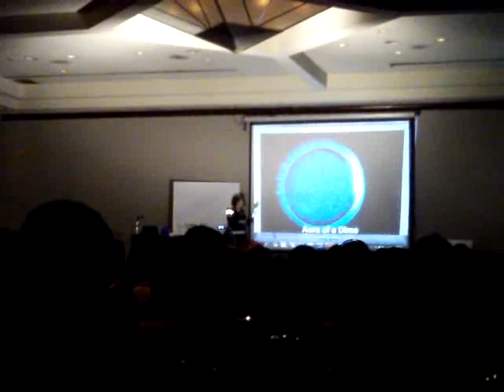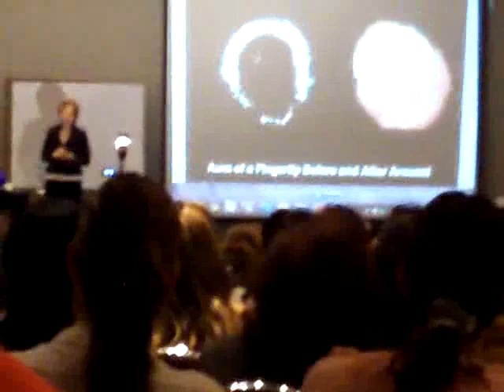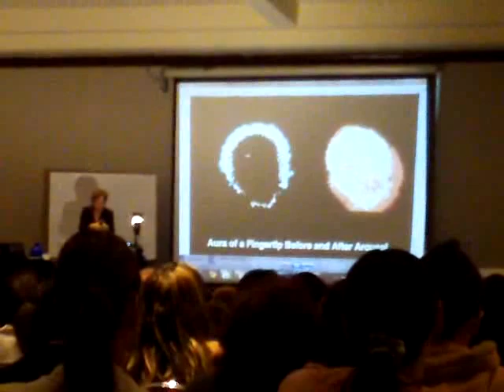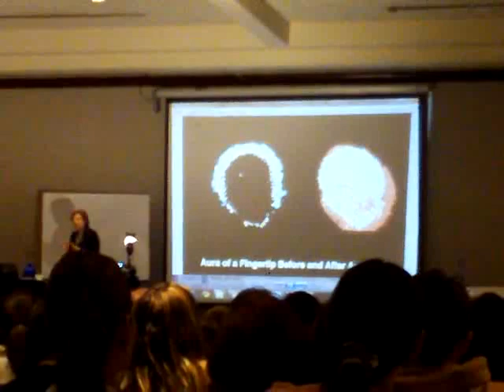Ho'oponopono y los Niños en Guadalaja, Mexico. 2011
Mabel Katz es una oradora aclamada internacionalmente, una líder de seminarios,  presentadora y conductora de Televisión y Radio, autora, y consejera. Ella aplica sus habilidades, sabiduría y experiencia, a asistir a personas y empresas a  llegar a ser más productivas, eficaces, y prósperas. Por su trabajo excepcional ella ha ganado varios honores y  reconocimientos a nivel local y nacional. Mabel presenta como oradora en eventos especiales, a la vez que se especializa en el entrenamiento corporativo, y en talleres inspiracionales. También hace presentaciones basadas en Ho'oponopono. Estamos muy agradecidos que Joe Vitale, autor de "Zero Limits" nos haya encontrado, y como él dijo: "Ho'oponopono está más allá de El Secreto."

Los problemas, no importan si son espirituales, mentales, físicos, financieros o materiales, son simplemente las memorias repetidas en nuestro subconsciente. La belleza y la simplicidad de Ho'oponopono es su capacidad de borrar esas memorias y reemplazarlas por esas inspiraciones que nos llevan a una vida perfecta.

En su libro "El Camino Más Fácil", Mabel Katz cuenta su historia sobre el redescubrimiento de su Identidad y la libertad que encontró aplicando Ho'oponopono en todas las áreas de su vida. Todos los que lean su libro encontrarán esas perlas de sabiduría que permitirán que descubran por sí mismos su verdadera identidad y encuentren así su propia libertad.

La Paz del Yo,

Dr. Ihaleakalá Hew Len, Ph. D